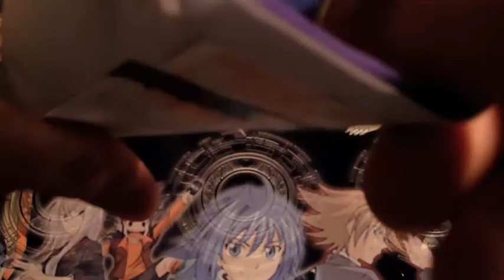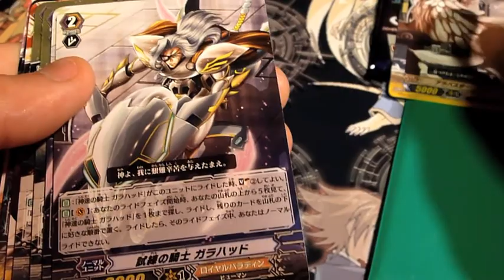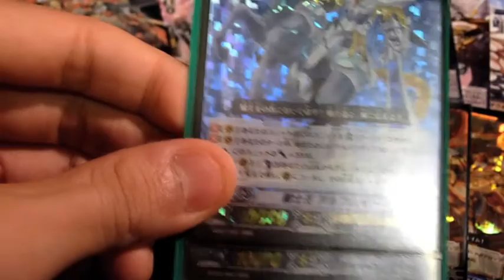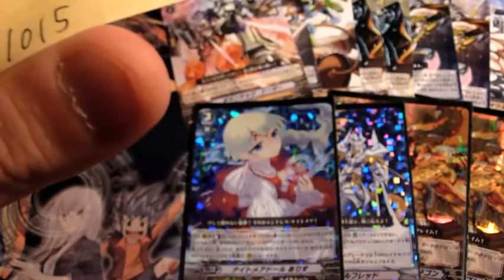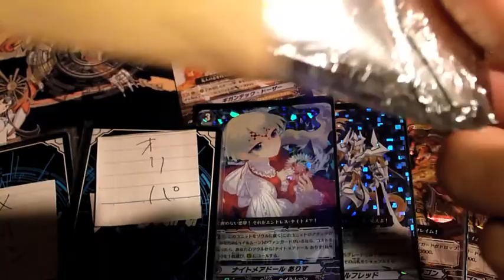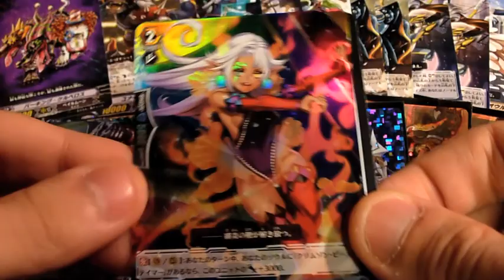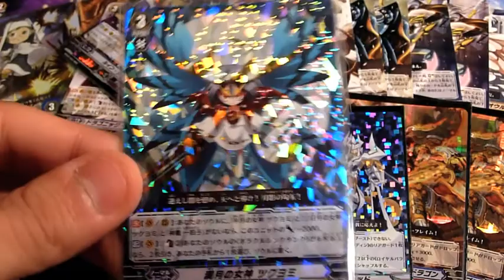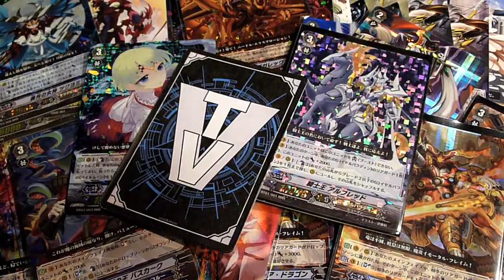ヴァンガのVTV第034回 『トレード開封025！何処から開けますか？』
今回も開封動画です。

ちょっと気になったんですが。。。
パック開封の時って何処からあけますか？

トレード品、開封動画です。

トレードに興味のある方は、チャンネルをご覧下さい。

ブシロード 騎士王降臨 竜魂乱舞 魔侯襲来 虚影神蝕 聖域の光剣士 帝国の暴竜 黄金の機兵 桜花の姫巫女 ロイヤルパラディン かげろう オラクルシンクタンク ノヴァグラップラー たちかぜ ぬばたま ダークイレギュラーズ スパイクブラザーズ グランブルー メガコロニー バミューダ△ グレートネイチャー ペイルムーン ディメンジョンポリス シャドウパラディン 惑星クレイ ユナイテッド・サンクチュアリ ドラゴン・エンパイア スター・ゲート ズー メガラニカ ダーク・ゾーン 開封 対戦 トレーディング カード ゲーム TCG ヴァンガ道